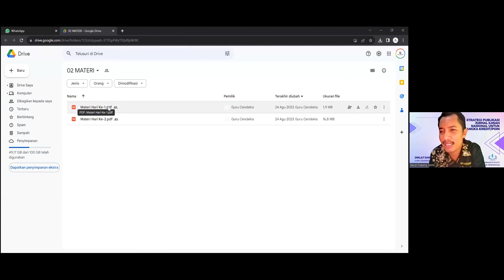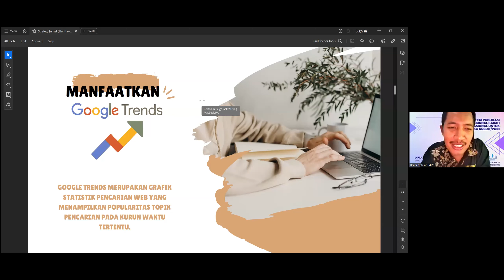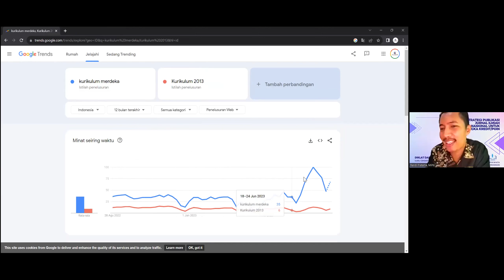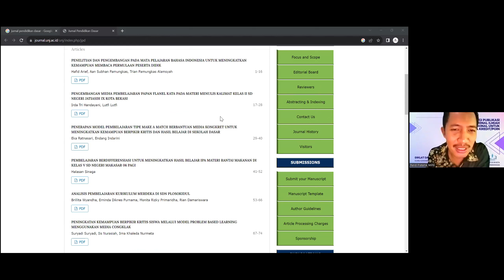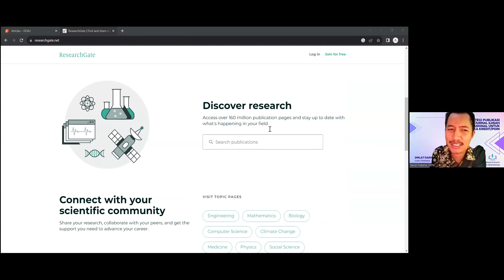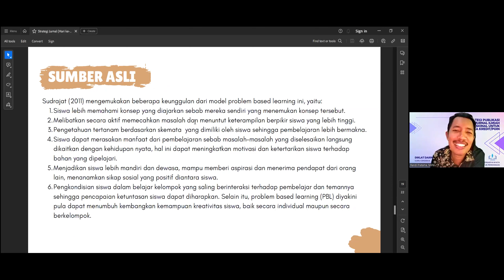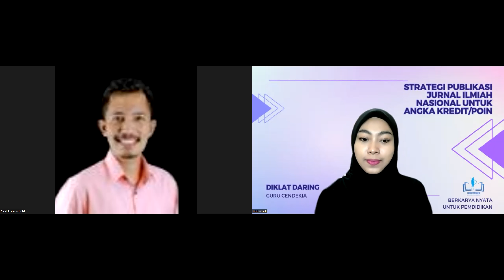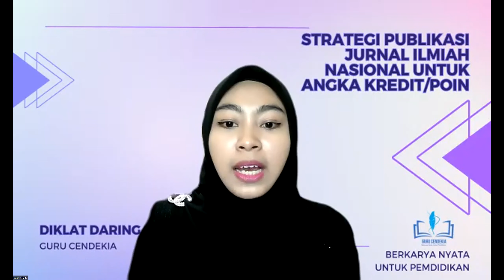Tren Penelitian, Novelty Penelitian, Sumber Kredibael Penelitian dan Trik menghindari Plagiasi